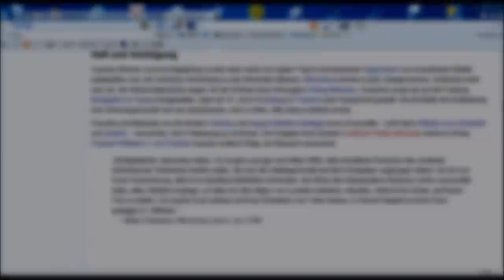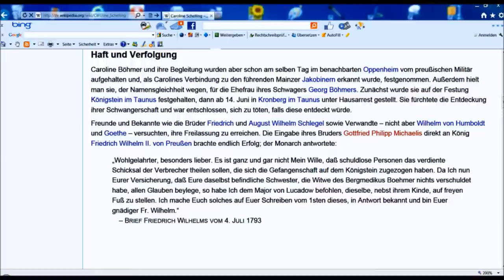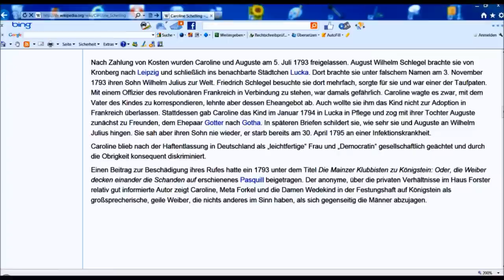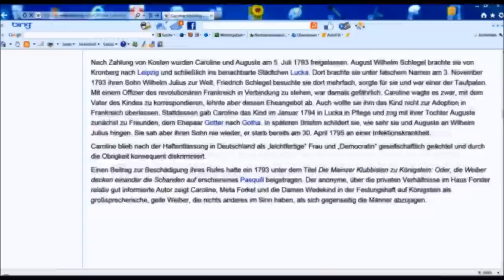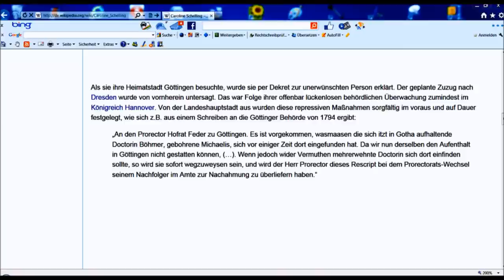🔴 Caroline Michaelis • 2.Teil • Haft und Verfolgung • Prinzenstraße 21 ~ Göttinger Gedenktafel ...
Göttinger Gedenktafeln verraten uns viel über die Stadtgeschichte. Ehemalige Studenten und Professoren der Georg August Universität werden auch durch sie geehrt. Stadtführungen sind anhand der in Playlists geordneten Filme möglich. Teilen Sie diese Freude mit ihren Bekannten! ...